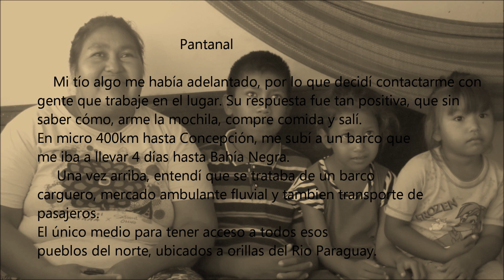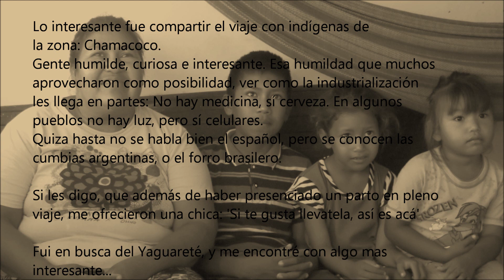Rutas Salvajes - Pantanal Paraguayo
Desde Concepción del Paraguay, 4 días en barco hacia Bahía Negra. De allí, 2hs en lancha hasta Estación Biológica Tres Gigantes sobre el Rio Negro, que divide Paraguay de Bolivia.